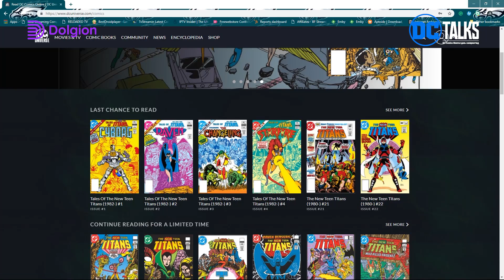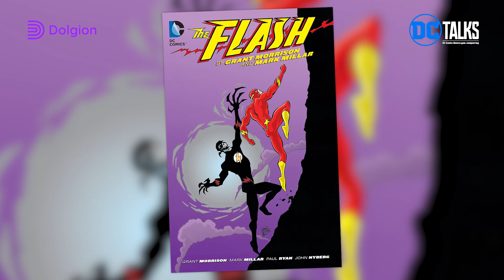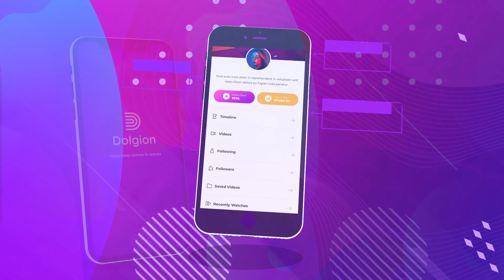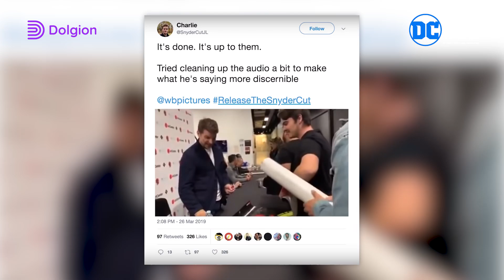DC Talks - Episode 01 - Happy Birthday, Batman!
Rusty Creative болон DC Comics /Монгол дахь сонирхогчид/ хамтран бүтээж буй DC комикс, анимейшн болон киноны талаарх мэдээ, мэдээллийн цоо шинэ нэвтрүүлэг.